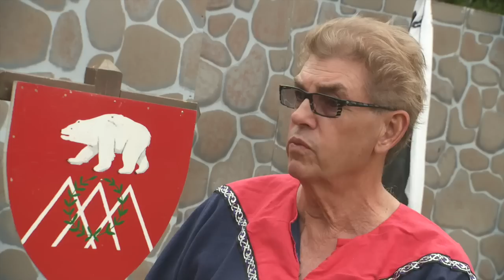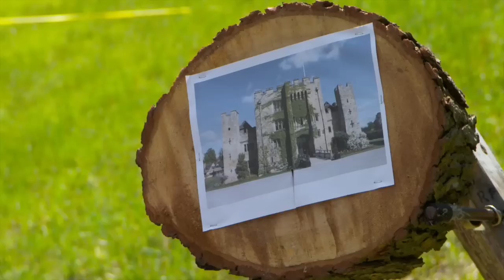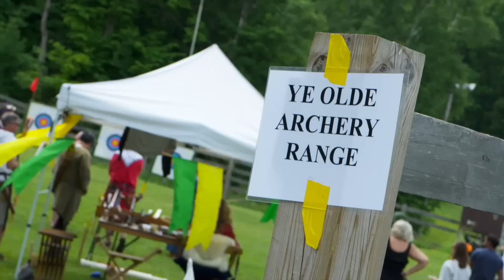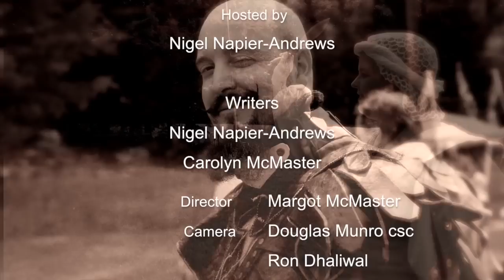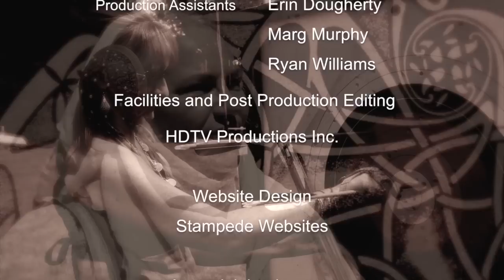Escape to Minesing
Nigel travels back in time to the 12th century to meet the Lords and Ladies of the Society for Creative Anachronism and watch armoured knights battle for a maiden’s hand.